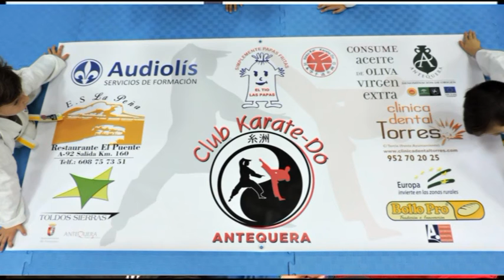Karate-Do, un nuevo colectivo deportivo en Antequera, por María Teresa Leruite y Juan Manuel Ruiz